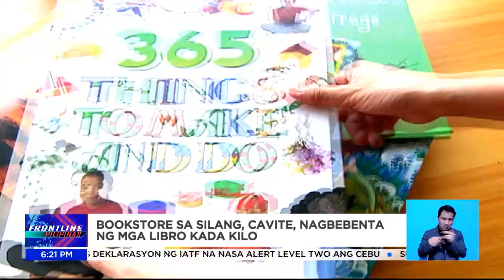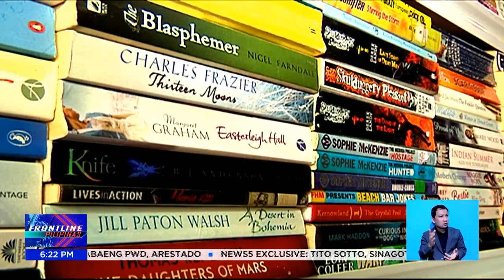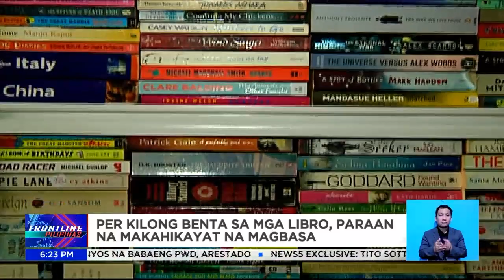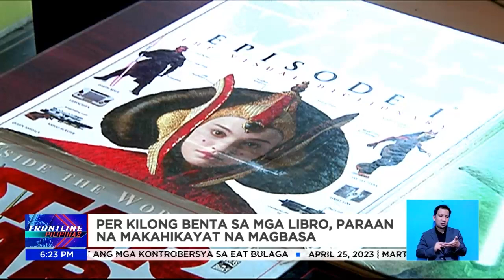Bookstore sa Cavite, nagbebenta ng mga libro kada kilo | Frontline Pilipinas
FrontlinePilipinas | Bookworms, hanap niyo ba'y iba't ibang klase ng libro? 📚

Dumayo na sa isang bookstore sa Silang, Cavite. Puwede kasing mabili nang per kilo ang kanilang mga libro! News5 | via Laila Pangilinan